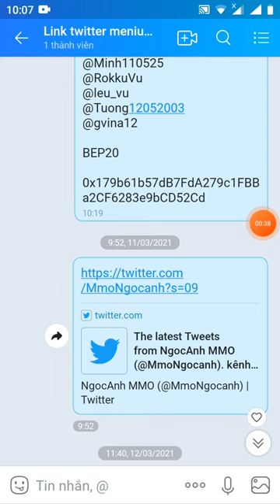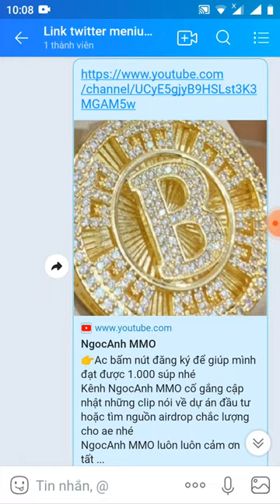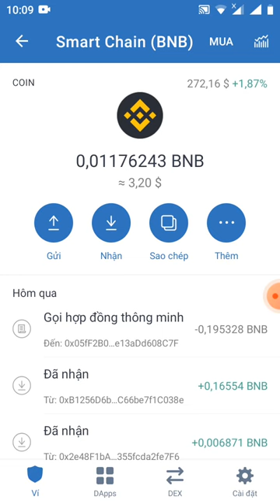nhận PREE 200 token OSF~20$ (mạng binace smart chain)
Link box